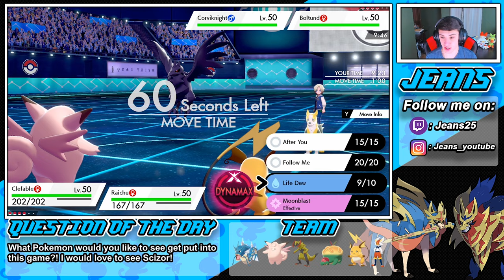Raichu is Broken! - Pokémon Sword and Shield Competitive Ranked Double Battles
Online Ranked Wi-Fi battles in Pokémon Sword and Shield!
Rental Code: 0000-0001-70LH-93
Team:
Raichu (Air Balloon)
EVs: 252 HP / 86 Def / 85 SpD / 85 SpA
Modest Nature

Gyarados (Figi Berry)
Ability: Moxie
 EVs: 252 HP / 252 Atk / 4 Spe
Adamant Nature

Appletun (Leftovers)
Brave Nature

Cinderace (Choice Band)
Ability: Blaze
EVs: 252 Atk / 200 HP / 56 Spe
Modest Nature

Haxorus (Focus Sash)
Ability: Mold Breaker
 EVs: 252 Spe / 252 Atk / 4 HP
Jolly Nature

Clefable (Life Orb)
Ability: Magic Guard
 EVs: 252 HP / 252 SpD / 4 Def
Relaxed Nature

A team that uses Raichu to swap in when an electric attack is coming, then he will boost his Special Attack and crush the opponents team!